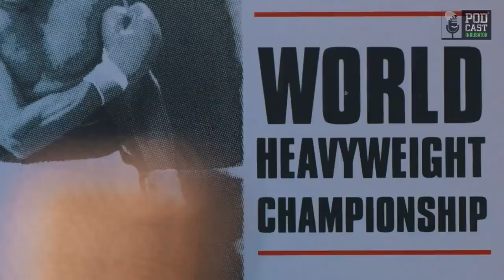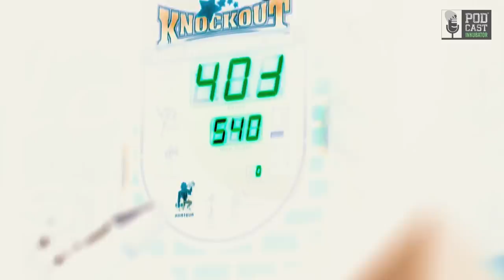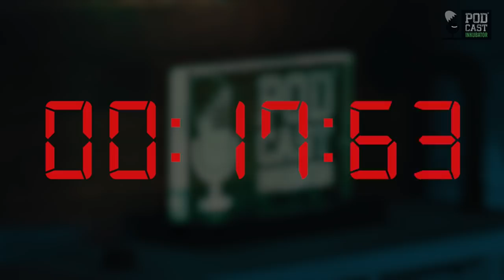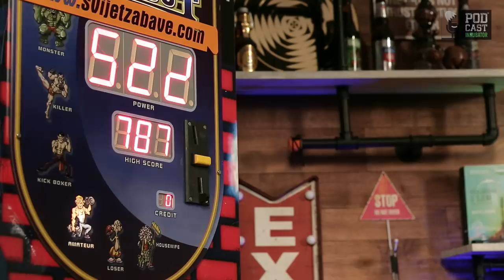Podcast Inkubator #314 - Ratko i Marko Francišković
Gost Podcasta je Marko Francišković, autor nove knjige 'Hrvatski Džihad'. Što označava iznenađujući naslov i jesu li istinite priče o njegovom prelasku na islam, kako kao nekadašnji politički zatvorenik zbog verbalnog delikta gleda na slučaj zatvaranja novinara Duhačeka zbog vrijeđanja policije i imaju li islamski mistici poput Sufija poveznice s hermetizmom samo su neke od tema koje će pokrenuti u Podcastu